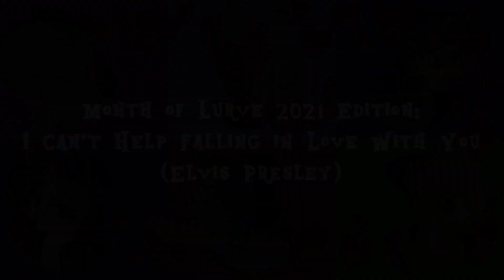Mane 6 Acapella Valentines 3: I Can't Help Falling in Love With You [Month of Lurve 2021]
Here is my Valentines M6A for this season. And it's actually not just the mane 6 singing this ;)

Applejack - Alto 2 (Lowest part)
Twilight Sparkle - Alto 1 (Second Lowest Part)
Rainbow Dash - Soprano 2 B (Third Lowest Part)
Pinkie Pie - Soprano 2 A (Third Highest Part)
Rarity - Soprano 1 B (Second Highest Part)
And Fluttershy - Soprano 1 A (Highest Part)

Artwork by these artists:
Brittney Ackerman
Candy Crew
DaSpacePony
DoraeArtDreams-Aspy
ErrorEmma
Holly JS Frosting
KittyRosie
Marzipan Studios
MuseScript
Pinkie Boi
Pixel Studios
Riddleoflightning
Round Trip
SavannahArty
SisterStories
Skylight Glow
Skyline Pony
Swivel Starsong

Credits for the Month of Lurve 2021 Intro:
Editing By Scribbler